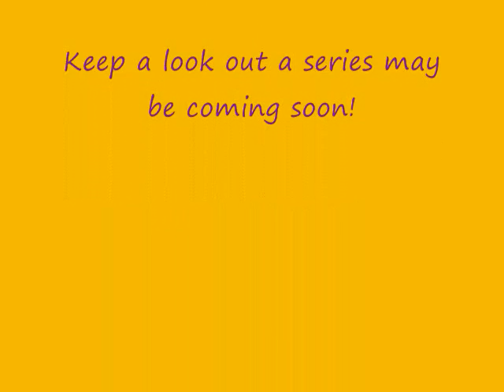Star Ranch Tour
This is a advertisement for my breyer horse ranch.It is a mini tour of my ranch.